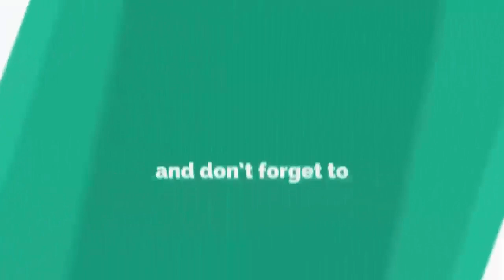chicken breakfast recipes indian chicken breakfast recipes for weight loss By Family Restaurant